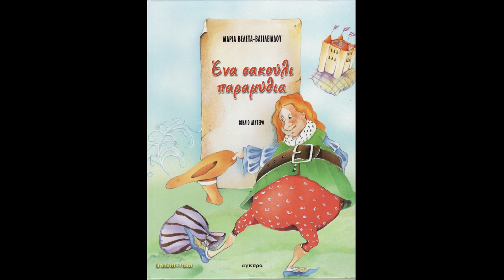παραμύθια 2 Οι βασιλιάδες του ύπνου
Απο την συλλογη παραμυθιων Ένα σακούλι παραμύθια

1. Η ντοματούλα και ο κρεμμυδάκης
2. Οι βασιλιάδες του ύπνου
3. Το παλιό βαρέλι

Aφήγηση: Ματίνα Καρρά
Στίχοι: Μαρία Βελετά - Βασιλειάδου
Μουσική σύνθεση: Αναστασία Παπαδημητρίου
Ερμηνεία: Αναστασία Παπαδημητρίου, Άννα Παπαδημητρίου